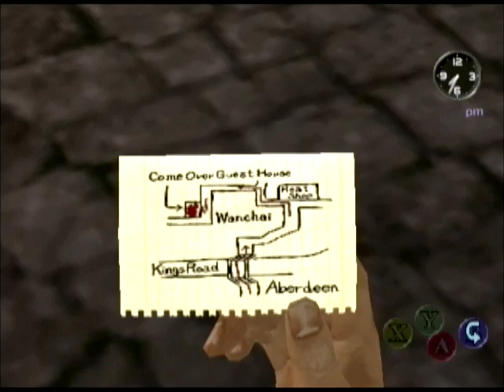Let's Play Shenmue 2 - Part 2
In this part, we deal with that pesky rascal and try to get our bag back.